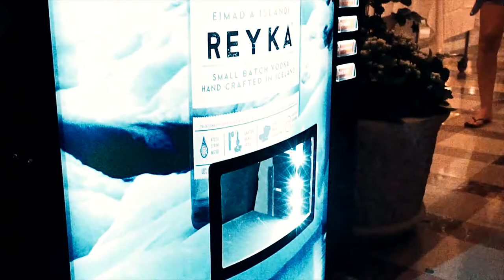Reyka Vodka's Ovart Vending Machine @ TOTC 2015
A sneak peak of Reyka Vodka's Ovart Vending Machine at Tales of the Cocktail 2015. What special prizes could you win?